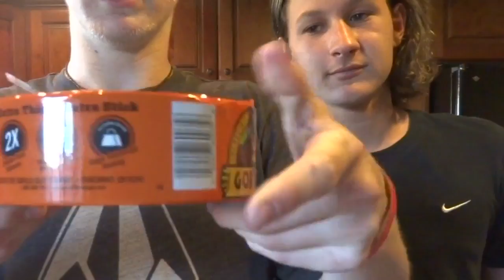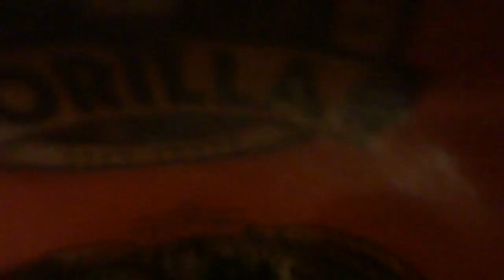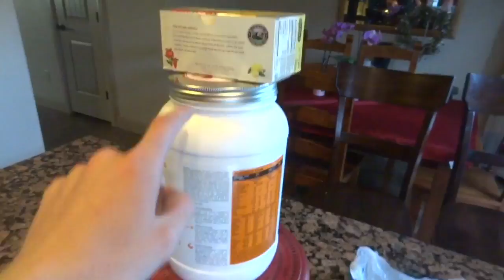100 layers of gorilla tape VS half of my body!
Michael and I decided to do a 100 layer challenge video!